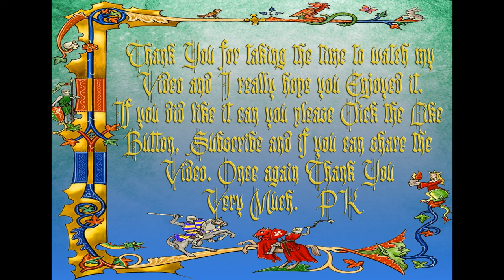My Kingdom of Jerusalem Force, Baron's War Range from Footsore Miniatures & Games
I am very pleased with the way the Deep Sky Blue colour holds and brings the whole force together in a untied look. I have based the colour of the force on the film Kingdom of Heaven, rather than a historical record or account of them as I wanted a Outremer force that will stand out from the tradition white or black robes and white or red crosses.

I cannot wait to field them and give three people three easy victories against me at Revolte.I have finished my entire Kingdom of Jerusalem force of 700 points, maybe a little more, but more on that in a later post. These are going to be used for Revolte Barons War Tournament, which is being held on 25th March at the Steel Warriors Wargames Show in Rotherham.

God, I love these Paul Hicks sculpts and Footsore Miniatures & Games for producing them.